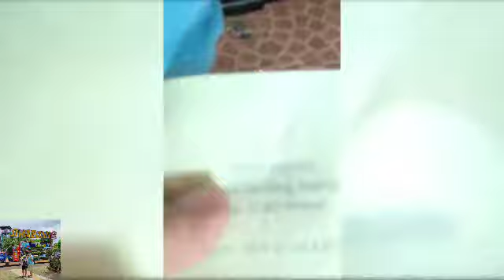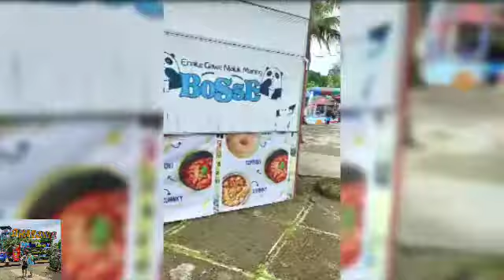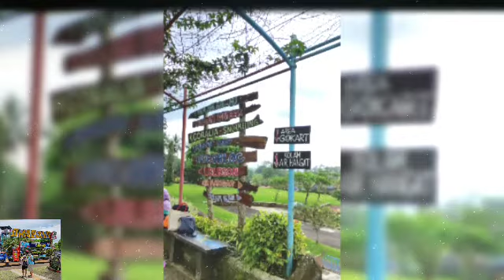Best Friend Forever BFF traveling ke Owabong Water Park Purbalingga Jateng Taman Akuatik Baby Live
Best Friend Forever, baby live bersama best Friend traveling ke Owabong Water Park Purbalingga,
Taman Aquatik yang terbesar di Jawa Tengah, dengan beraneka kolam renang yang ada di Owabong, ada sekitar 16 kolam renang yang ada dan dilengkapi dengan permainan penunjang seperti Zepline Coaster, Bioskop 4D, Gokart, terapi ikan dan dilengkapi dengan hotel juga